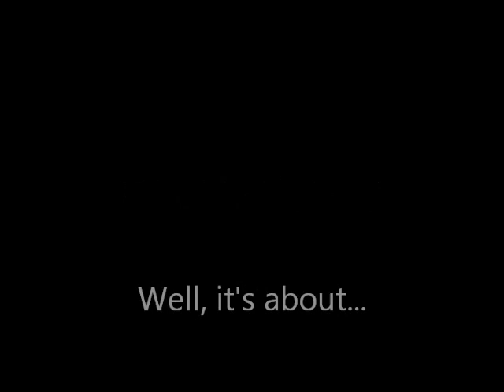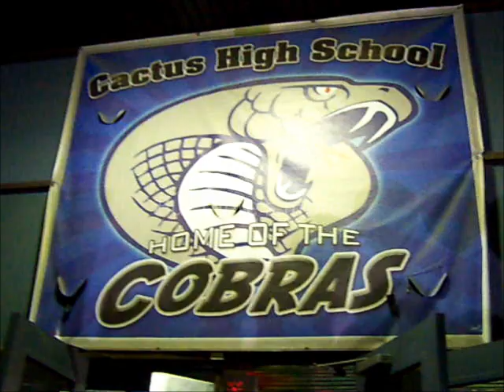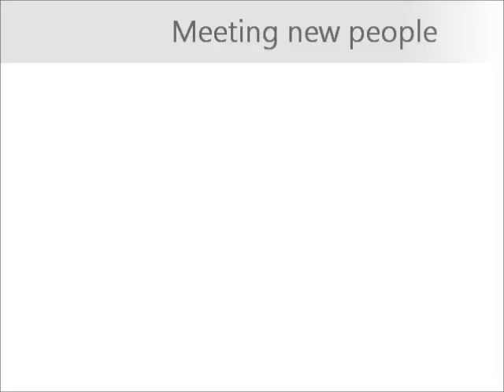Arizona Association of Student Councils State 2012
A little something I put together using some of the 300+ pictures and videos I took during the 3 days of State AASC State Convention 2012. I plan on showing this to my council to get them pumped up for state and AASC in general, haha.